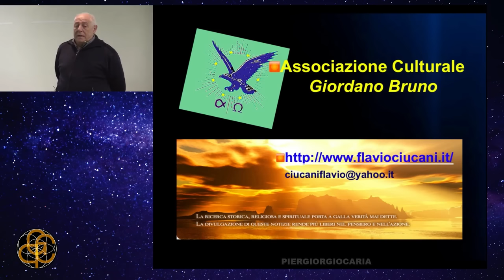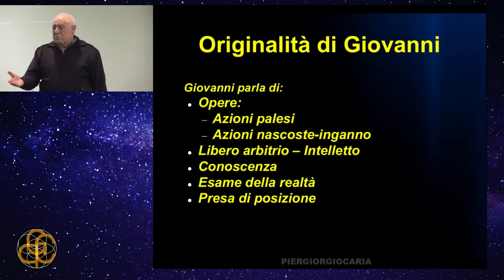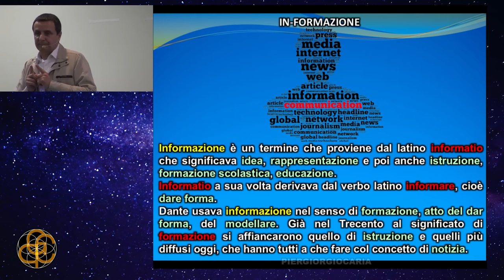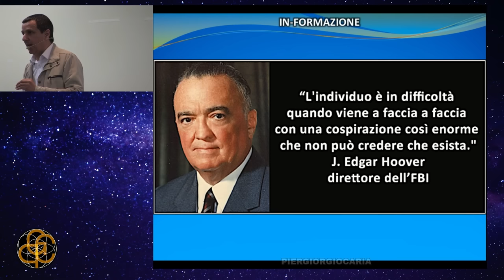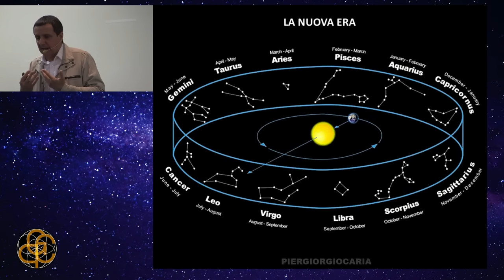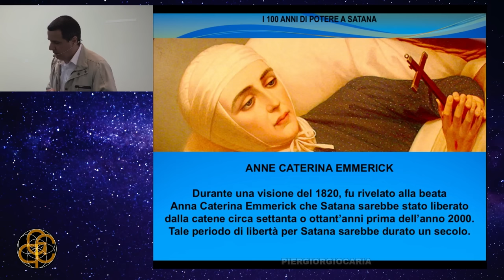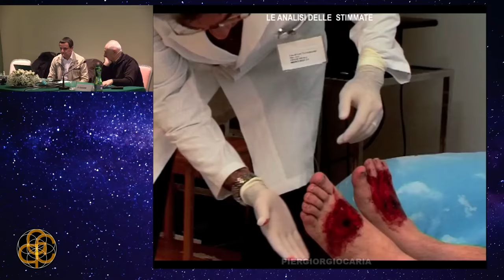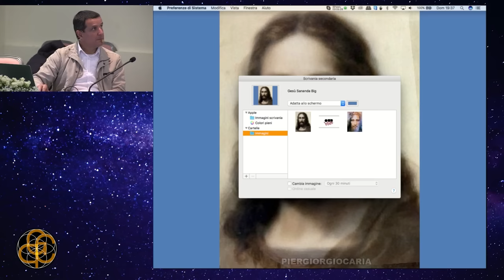1917-2017 PROFEZIA DI FATIMA: la fine dei 100 anni del potere dato a Satana, quale futuro? - Taranto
🎦Tipologia: Conferenza 〰️ 📅Data: 10/12/2017
⭐️Titolo: 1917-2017 LA PROFEZIA DI FATIMA: la fine dei 100 anni del potere dato a Satana, quale futuro?
📌CAPITOLI DEL VIDEO
00:00:00 Introduzione
00:01:22 Relazione di Flavio Ciucani, storico
00:34:09 Relazione Pier Giorgio Caria
00:59:01 Le Profezie e La nuova Era
01:36:29 La Settima apparizione di Fatima e la storia di Giorgio Bongiovanni
01:50:00 Intervento di Giorgio Bongiovanni

Domande del Pubblico
01:52:39 Cosa significa il ritorno di Cristo come Giudice?
02:00:46 La preghiera aiuta ad evitare la guerra nucleare?
02:13:22 Chi sono Ashtar Sheran e Setun Shenar?
02:16:58 Giorgio sei mai stato all’interno di un’astronave?
02:22:32 Perché i Politici non rispettano la Costituzione?
02:27:05 Teresa Neumann è l’anticipazione della nuova umanità?
02:29:29 Il Sangue di Cristo ha redento l’umanità?
02:32:55 La natura della Trinità
02:35:40 I Flussi migratori dal medio oriente
📌Luogo: Taranto (TA)

📝 Info/Sinossi:

Siamo vicini all’anniversario delle ultime apparizioni di Fatima e vorrei pubblicare un intervento dal nostro archivio su questo tema.

Che cosa ci rivela la Madonna a Fatima?
Perché la Chiesa Non ha mai divulgato il terzo segreto di Fatima?

La manipolazione attraverso campagne guidate di disinformazione ha formattato la mente della gente spingendola a compiere delle scelte non informate. Questo genera sofferenza ed incertezza per le proprie scelte di vita ed una sfiducia nell’informazione mainstream.

La profezia di Fatima non è mai stata divulgata nella sua completezza, per paura di cosa avrebbe potuto scatenare all’istituzione ecclesiastica e per la reazione che avrebbe potuto causare a chiunque l’avesse divulgato. Essa annuncia l’istituzione del sistema basato sul denaro, la corruzione della Chiesa, l'invenzione delle armi nucleari ed una terza guerra mondiale combattuta con tali armi. Allo stesso tempo il messaggio predice la caduta di questo sistema artificiale, contrario alle leggi del creato, che alla fine collasserà, lasciando spazio alla entrante Era dell’acquario.

L’orizzonte è buio… ma è proprio nell’ora più buia del giorno che si vedono i primi rincuoranti raggi di una nuova alba..

📣Rimani aggiornato su:

🎬Crediti:

👨‍💻Relatore: Pier Giorgio Caria
💻Regia: Thomas Matteucci
💻Assistente alla regia: Fabio Maggiore
🎥Cameramen: Thomas Matteucci, Fabio Maggiore
🖥Post Produzione e Editing: Stefano Ravera, Thomas Matteucci
🖥️ Motion graphic: Giorgio Di Stefano
📸 Fotografia: Jacopo Bonfili